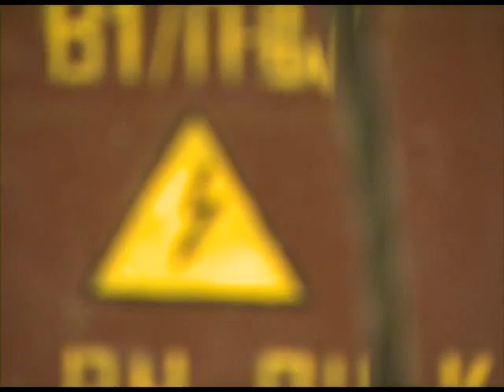В Сочи прошло заседание Общественного Совета города. новости 24 Сочи